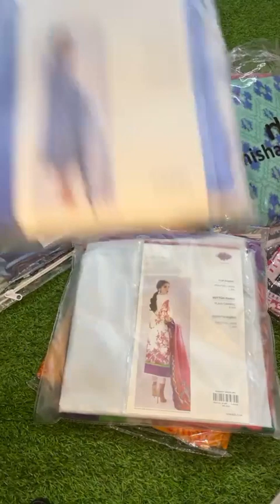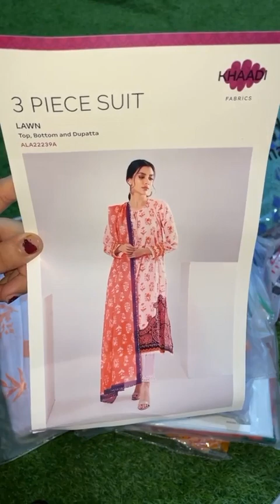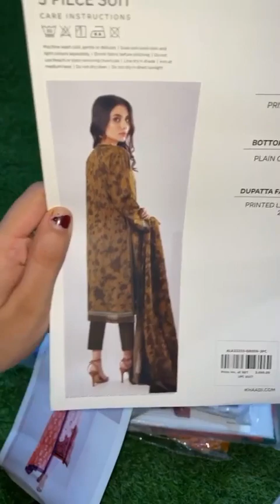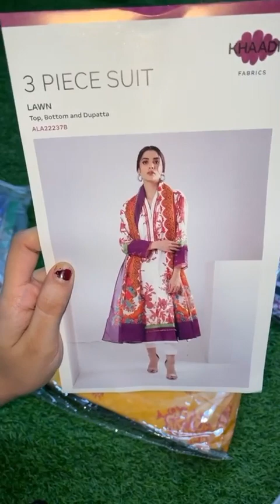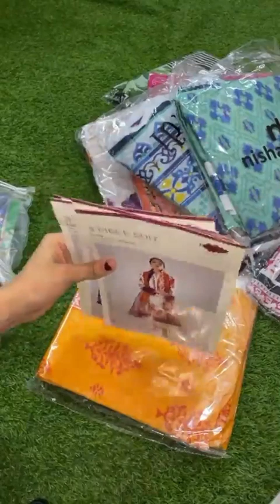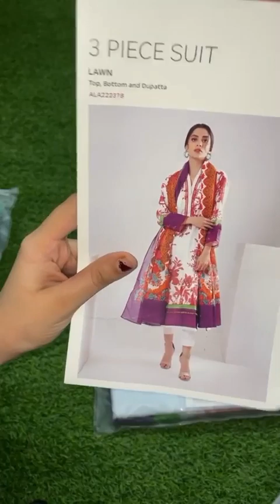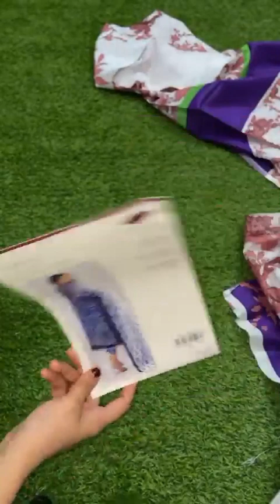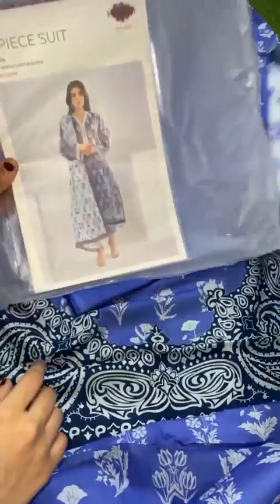Part 1 Khaadi Sale Flat 50% OFF 💯 Original brand Start Price=1500 |Contact WhatsApp=0331-3118138.